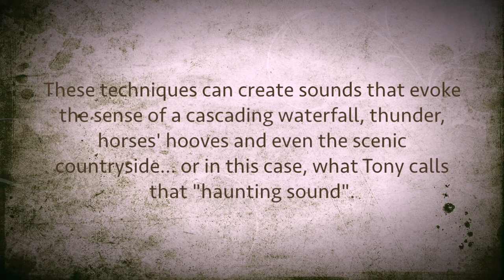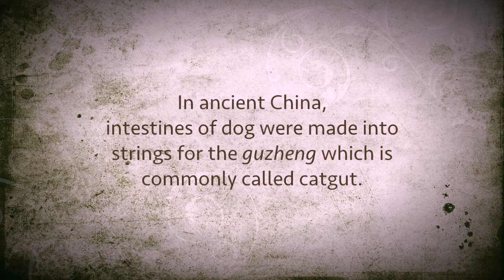A Little Something About "My Sanity" - Tony Leo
Tony Leo spills the beans about why he wrote "My Sanity" and why he chose to feature the guzheng (Chinese harp) in his debut single.

Also streaming on Spotify!